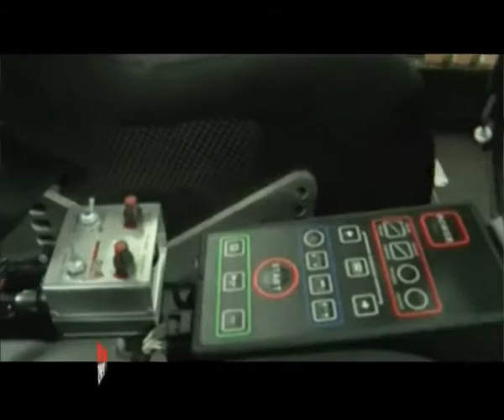Peugeot, il rally e Carlo Leoni parla della nuova 208 T16 - Motor News n° 11 (2014)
Peugeot ha compiuto una grande impresa al Rally Mille Miglia 2014 con la coppia Albertini-Mazzetti e la 208 R2: vittoria di classe, secondo posto tra le due ruote motrici e strepitosa nona piazza assoluta.
Dopo il podio di Paolo Andreucci al debutto mondiale al Rally de Il Ciocco, è arrivato il debutto europeo della 208 T16 al Rally dell'Acropoli.
Il primo confronto internazionale della 208 T16 con la concorrenza, attesissimo da tutti gli osservatori, si è concluso con una vittoria.
Craig Breen pilota della Peugeot Rally Academy, ha vinto in Grecia la manche del Campionato europeo Rally.
Carlo Leoni racconta come è nata questa Peugeot 208 T16.